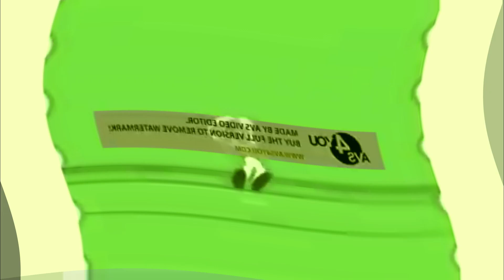PBS Kids Dot Logo effects round 2 vs megan woodmanse & everyone